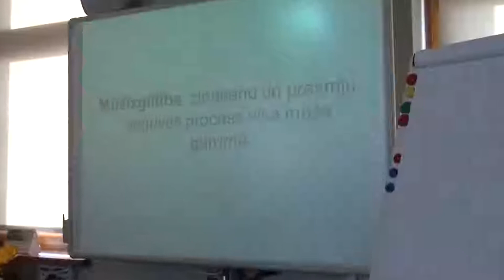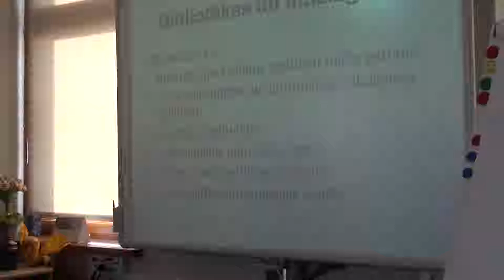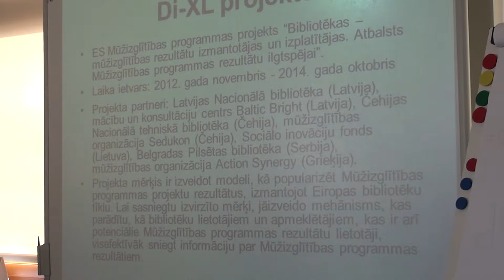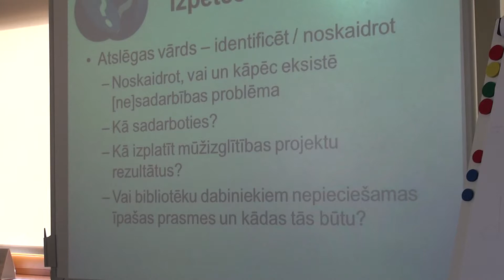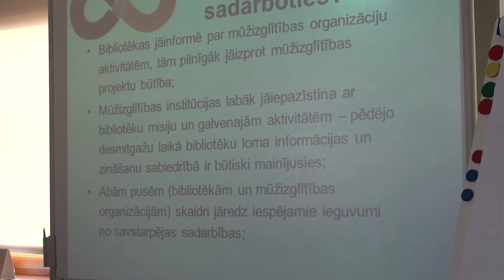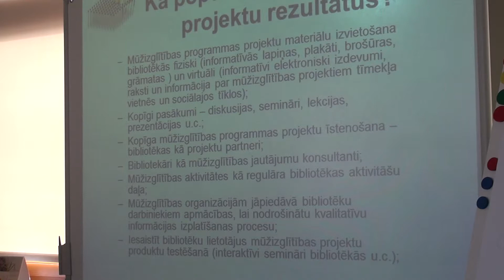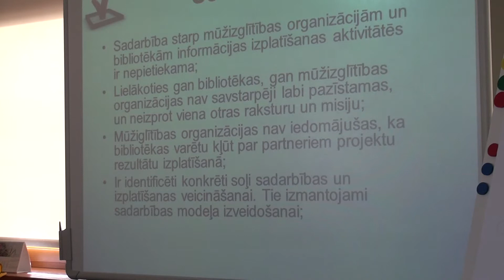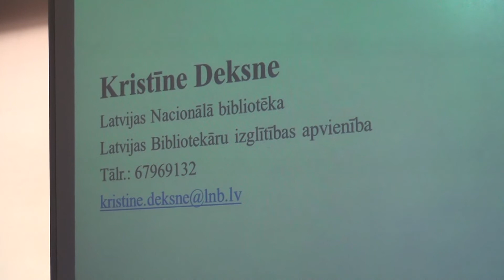1.daļa - Seminārs Ventspils novada bibliotekāriem 11.marts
1.daļa - Seminārs Ventspils novada bibliotekāriem 11.marts

Bibliotēkas un mūžizglītība

Kristīne Deksne, LNB Bibliotēku konsultatīvā centra galvenā speciāliste